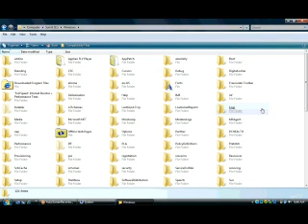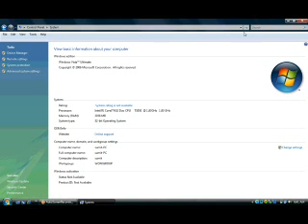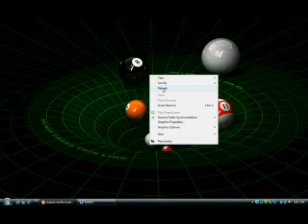how to hack system performance ratings in vistam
hi i m sumit singh. i m persuing B-TECH.i m from lucknow(INDIA)'
through this vedio i wanna show you that in vista os you can increase your system ratings as much as you want.it's a great fun